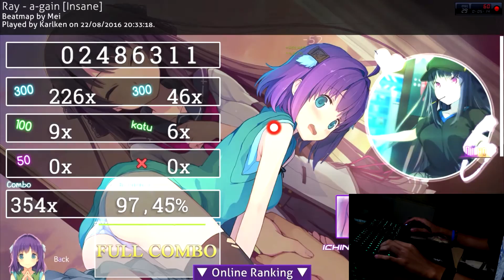osu! | Ray - a-gain [Insane] HDDT | Live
Hey there! another video's here. Hope you enjoy it!

Tags.

DarkKlain*- -CnvDarkKlain*- FpDarkKlain*- -BthDarkKlain*- S4League S4L Europe Inforge S4LeagueEU SonyVegasPro SvP13 Zancrow.. Game Italian S4League Rusher Montage Commentary Tricks FS SpeedCounter flash step match Video Game Multiplayer
FPS TPS s4db dark klain gameplay station-2 lobby action inforge.net Karlken guy random vs st-2 severity crown purity fumbi randomshop ap pen gameplayer osu osugameplay osu! rrtyui